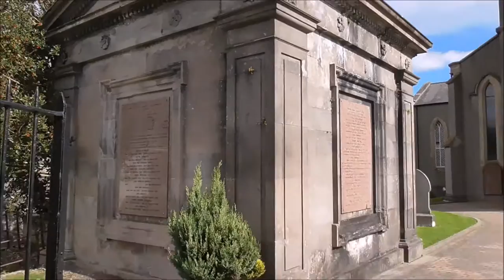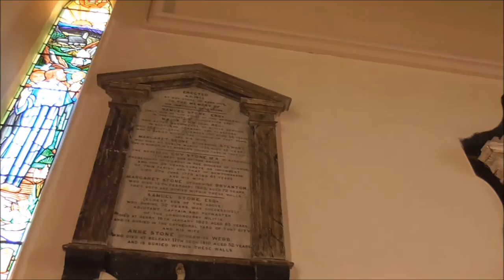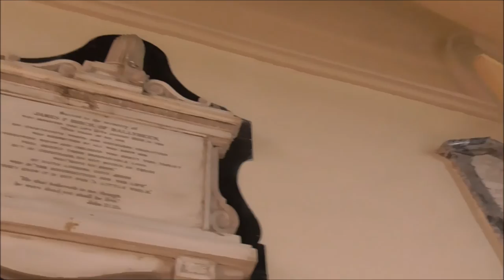St Mary's Parish Church Comber 1840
I'm over at the pretty little market town of Comber  just under 10 miles from Belfast. ( If you are interested can I direct you to listen to the 6 o' clock bell chimes of st Mary's recorded by fellow Youtuber Matt Woods?
Here we find St Mary's Parish Church, Comber village Square, with it's old graveyard and just beside the entrance gates the Andrews Family Mausoleum.
History
The Christian Church at the heart of the Parish of Comber possibly began life in the days of St Patrick in the 4th century, became part of the Roman expansion in medieval times, before experiencing the reformation period. We know St Mary’s was founded by the Cistercians as one of their Abbeys in the late 12th century, in or around 1190AD.
The emphasis of Cistercian life is on manual labour and self
-sufficiency, and many abbeys have traditionally supported themselves through activities such as agriculture, brewing and distilling. The Cistercians came here to the comar, the Irish word for a confluence between two rivers, from which the modern name of Comber is derived. If you walk down the church car park and across the Glebe Field, you will soon hear the sound of the Glen River. Barely 200 hundred metres away from St Mary’s it runs into the River Enler, which flows just out of sight beyond the houses at the end of the graveyard. From there it becomes the Comber River as it runs into Strangford Lough. Proximity to Strangford Lough for fishing and thence to the Irish Sea for travel made this place an ideal site for a Cistercian Abbey. The Cistercians dedicated their churches to the Blessed Virgin, hence the origin of
our name St Mary’s. This modern Church of Ireland Parish Church carries the name of the mother of Our Lord simply because this is the dedication that each church here has borne since the Cistercians planted their new church.There have been at least three churches on this site. But there may have been four. There is an old Irish oral tradition that St Patrick preached in the comarand founded a small wooden church. Of that church nothing remains. The first church we definitely know about is the 12th century Cistercian Abbey, suppressed in 1543 by Henry VIII in his Dissolution of the Monasteries.
But only 60 years later, it was the time of the Ulster Plantation. By 1610 the Scottish Planters were settling in Comber, presumably attracted by the fertile ground and the pattern of agriculture already in place. They built a small, barn like structure in the Protestant Meeting House style within the walls of the Abbey. This church lasted until 1838 when it was demolished to allow the construction of the present nave and tower.